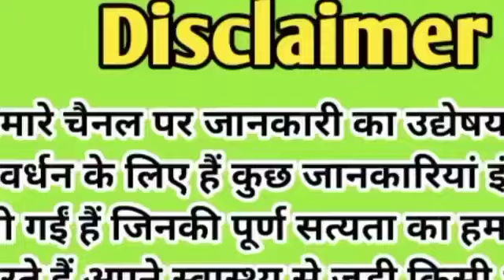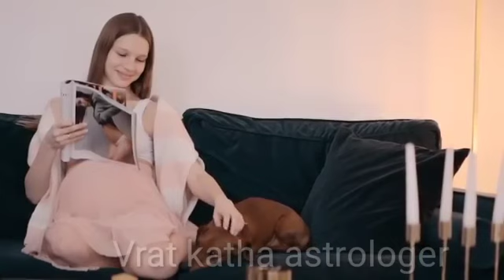7-8 महीने में गर्भ में लड़का होने की खास निशानियाँ। 7 month pregnancy Ladka hone ke lakshan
7-8 महीने में गर्भ में लड़का होने की खास निशानियाँ। 7 month pregnancy Ladka hone ke lakshan